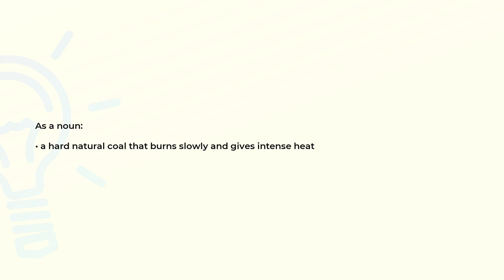What is the meaning of the word ANTHRACITE?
Definition and spelling of the word ANTHRACITE.

(00:00) Intro
(00:08) As a noun
(00:17) Spelling

As a noun (00:08):
• a hard natural coal that burns slowly and gives intense heat